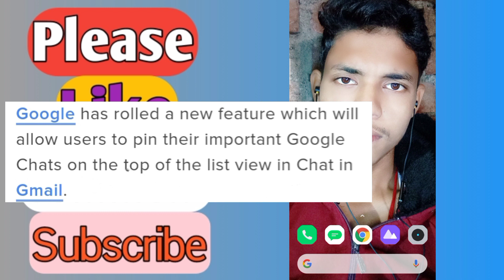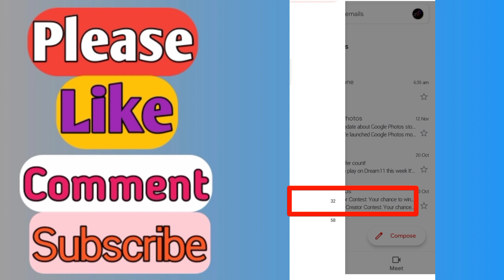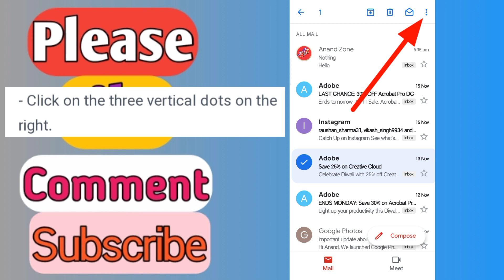😱How To Pin Gmail Chat/Mail | Gmail में Chat/Mail को कैसे Pin करें | Anand Zone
This is Anand Sharma.

1 Baar fir aap sab ka sawagat hai mera or aapka payara sa channel Anand Zone mey.

In this video I am going to tell you about How To pin Chat/Message/Mail In Gmail.

(Note:- This video is not fake the information given in this video is taken from different article.So please don't judge me on this single video.)